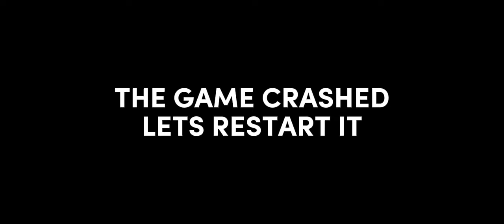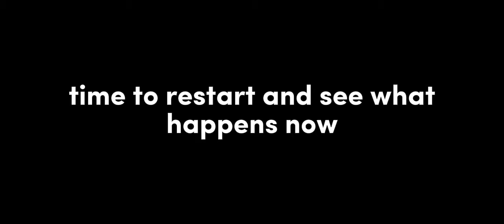THE SCARIEST SUPER MARIO 64 ROM HACK!?